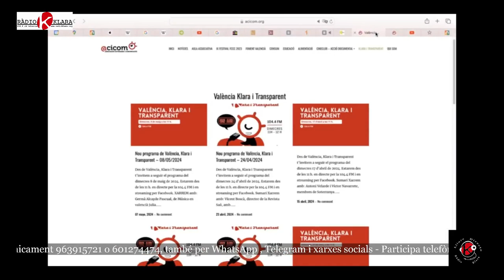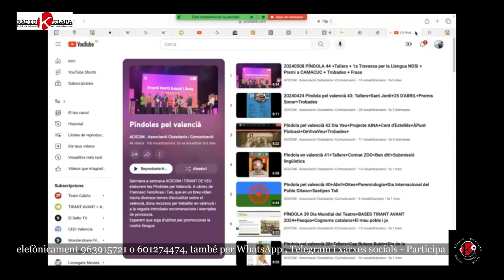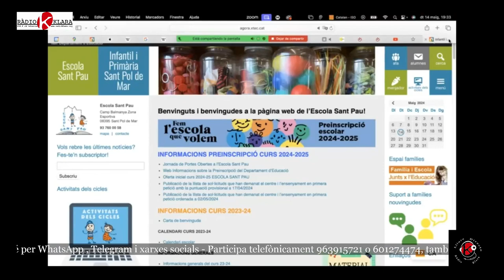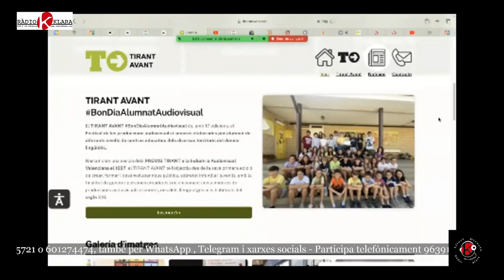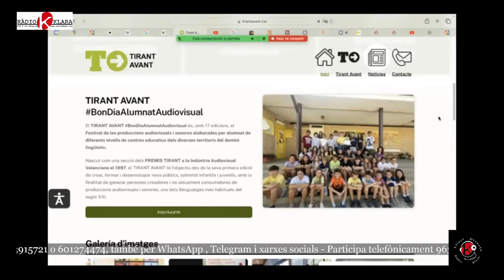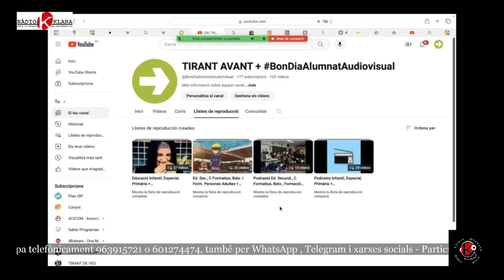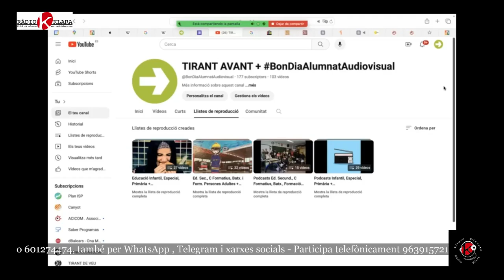20240515 Programa 64: AVV FAVARA, EXPO JARDÍ BOTÀNIC, AAVV BENICALAP-ENTRECAMINS +Agenda+Píndola 45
Programa nº 64 de València Klara i Transparent, dimecres dia 15 d'maig de 2024

SUMARI:
Xarrem amb:
- Jose Maria Azkárraga,Comissari Exposició Memòria d’un jardí. Història gràfic del Jardí Botànic de València.
Horari de maig fins a agost, de 10 a 21 h; a setembre, de 10 a 20 h; a octubre, de 10 a 10 h i a novembre i desembre de 10 a 18 h.
Lloc: Sala Estufa Freda
Preu: Entrada gratuïta abonant l'entrada al Jardí.

- Toña Gómez Escorihuela, Presidenta i Rafaela Amezcua Casas, secretària de l’Associació Veïnal Favara. 17 aniversari de l’explosió de la Subestació de patraix
 C/ Montesa, nº 40-baix-Izda. 3ª 46017.

- Juan Antonio Caballero, Associació Veïnal Benicalap-Entrecamins, Dia de Benicalap
C/ Poeta Serrano Clavero, 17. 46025 Valencia.

AGENDA CIUTADANA elaborada per ACICOM 15 al 29 de maig de 2024, amb diverses i múltiples propostes d'associacions i entitats ciutadanes.

PÍNDOLA  PEL VALENCIÀ  nº 45.  Ràdio Klara + ACICOM+ Sant Pol de Mar + Tirant Avant

 Bon dia a totes i a tots, programa 64 de València, Klara i Transparent

Avui fem el programa Francesc Fenollosa i Ten que fa la Píndola pel valencià d’ACICOM i Tirant de Veu; i Domingo Almiñana LLoret, sociòleg realitzant les pràctiques del Màster de Nou Periodisme;  i en l’estudi  Manolo Totxa i Yago al control, Juncal Concejo avui la tenim de baixa. Domingo Almiñana i jo mateix Jose Ignacio Pastor,  aquí al peu del canó, dirigint l’orquestra i esperant no desafinar.